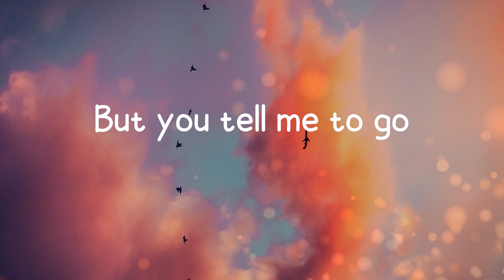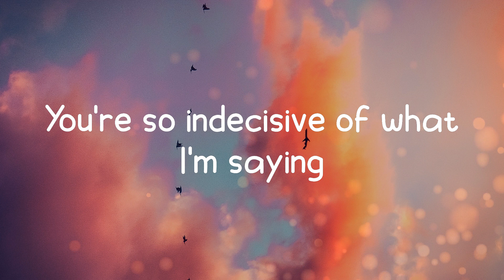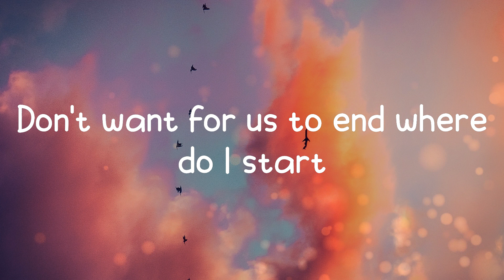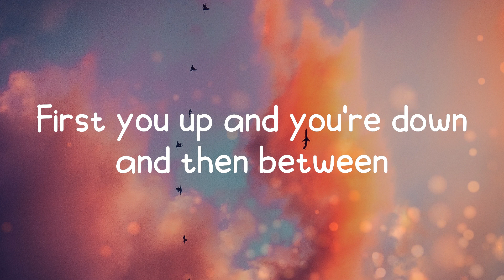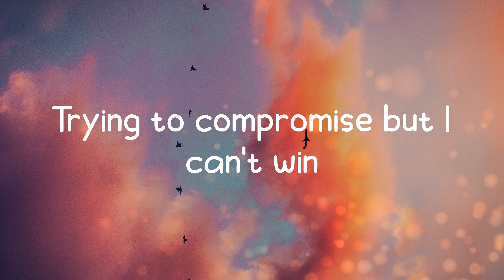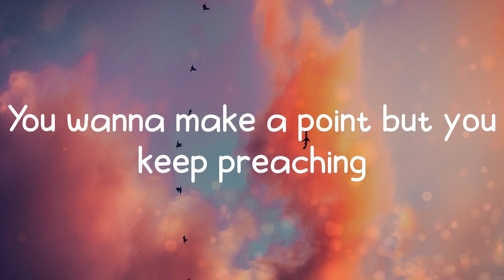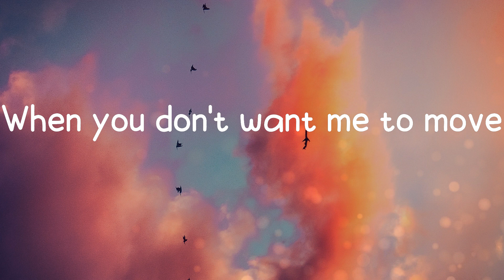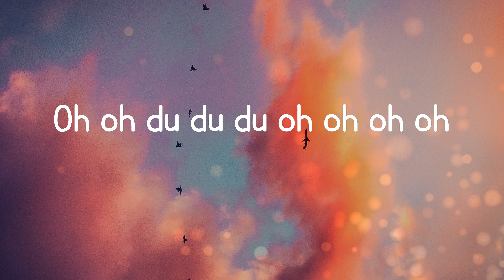What Do You Mean? - Justin Bieber (Lyrics)